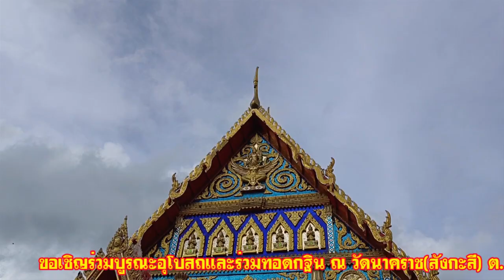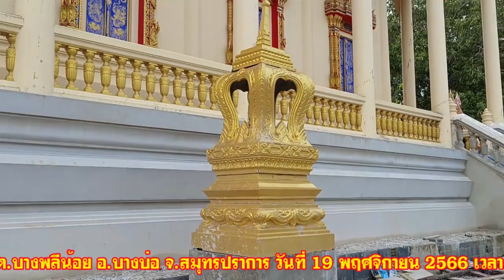วัดนาคราช(สังกะสี) อ.บางบ่อ จ.สมุทรปราการ เชิญร่วมบูรณะอุโบสถ ร่วมเป็นเจ้าภาพทอดกฐิน ๑๙ พ.ย. 2566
การบูรณะอุโบสถวัดนาคราช(สังกะสี) ต.บางพลีน้อย อ.บางบ่อ จ.สมุทรปราการ ทางวัดโดย พระปลัดสมชาย ปภฺสโร เจ้าอาวาสวัดนาคราช พร้อมคณะกรรมการวัด ได้ดำเนินการดีดหรืออุโบสถที่กำลังทรุดเอียง จนสำเร็จลุล่วงโดยใช้เวลาประมาณ ๑ ปี และขณะนี้ทางวัดนาคราช(สังกะสี) กำลังดำเนินการสร้างกำแพงและพื้นรอบอุโบสถ ซึงต้องตอกเสาเข็มและเทปูนไปตามความสูงของอุโบสถที่ได้ดีดหรือยกขึ้นไป ขอเชิญร่วมบูรณะอุโบสถ ซิ้อเสาเข็ม จำนวน 600 ต้น ต้นละ 600 บาท หรือตามกำลังศรัทธา ร่วมทำบุญบูรณะอุโบสวัดนาคราช(สังกะสี) โอนปัจจัยผ่าน ธ.กสิกรไทย เลขบัญชี 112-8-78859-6 ชื่อบัญชี วัดนาคราช สอบถาม พระปลัดสมชาย ปภฺสโร เจ้าอาวาสฯ โทร.